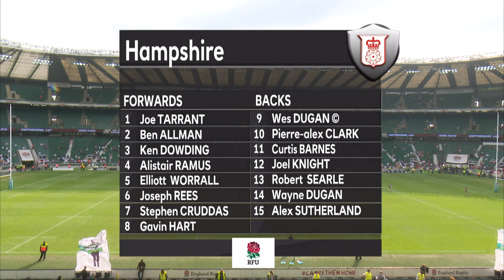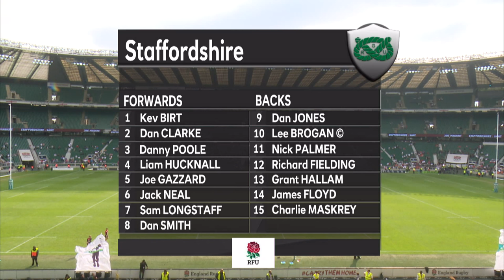RFU County Championship Shield Final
COUNTY CHAMPIONSHIP SHIELD FINAL
HAMPSHIRE v STAFFORDSHIRE
KICK-OFF 1715hrs